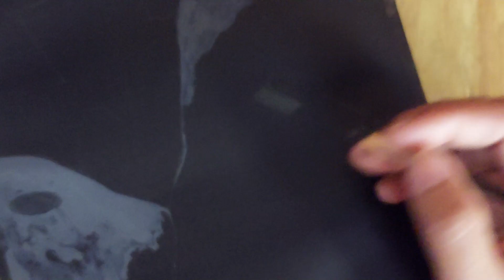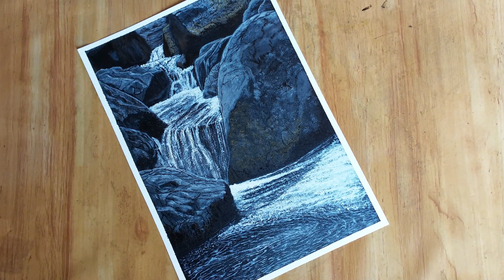Rocks In Rushing Water On River / How to Paint Rocks In a River For Beginners / Acrylic Painting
Hallo guys, today, we're going to be looking at rocks in rushing water on river. This painting is a detailed and extensive project, so be sure to watch all the way to the end to learn everything you need to know!

If you're interested in how to paint rocks in a river, this is the video for you! We'll walk you through the entire painting process, from start to finish. This is a detailed and comprehensive tutorial, perfect for beginners who want to learn painting rocks in rushing water on river.

I hope you enjoy my videos rocks in rushing water on river, and I hope you like my painting how to paint rocks in a river for beginners.

Thank you for visiting and watching this video, I hope all of you are always health.